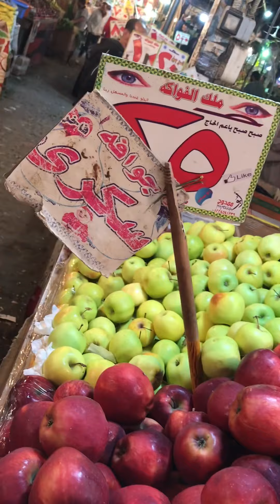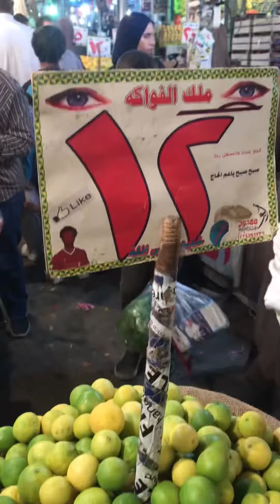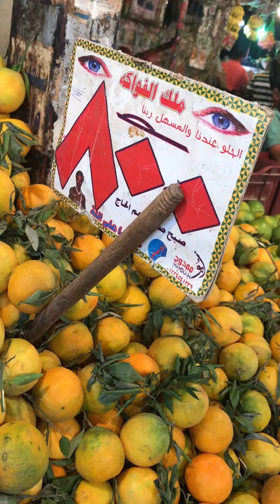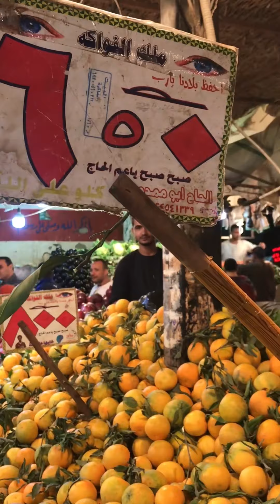أسعارالدواجن والخضار والفواكه فى الاسواق اليوم انخفاض هائل فى الاسعار الخضار والدواجن والفاكهة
اسعار الدواجن فى الاسواق اليوم
اسعار الدواجن والطيور فى الاسواق الان

اعرف اسعار الدواجن والطيور فى مصر الان

اسعار الخضار والطماطم اليوم فى مصر والاسواق

اسعار الخضروات فى الاسواق الان

اسعار الفاكهة الان
اسعار الفواكهة  والخضار والطيور
والفراخ

والدواجن البيضه والبلدى فى الاسواق

وسوق العبور الان

مافيش ارتفاع فى الاسواق
انخفاض الان فى الاسعار